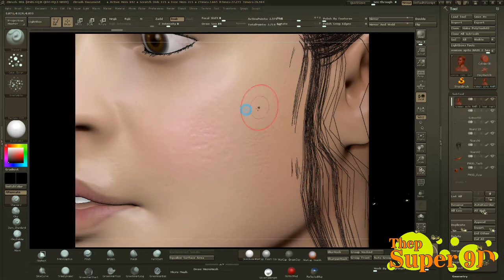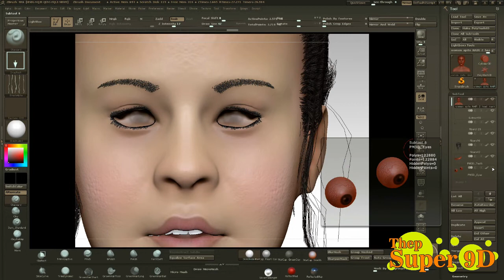Zbrush Tutorial 1 Basic skin Cheek / Mouth / Eye / Kao supassra model